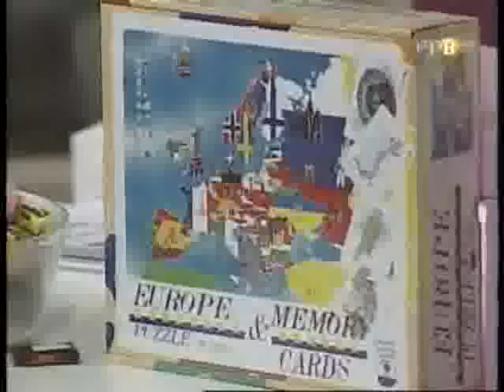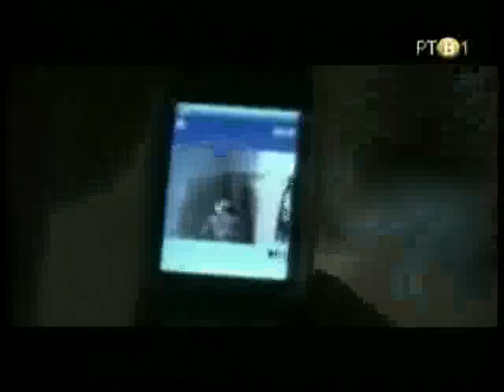5 preokret-igre i razvoj.flv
Ranko Rajovic - Aleksandar Arsenin emisija PREOKRET Br. 5